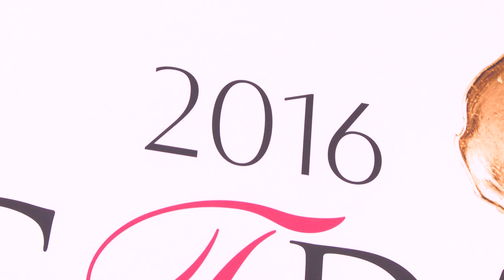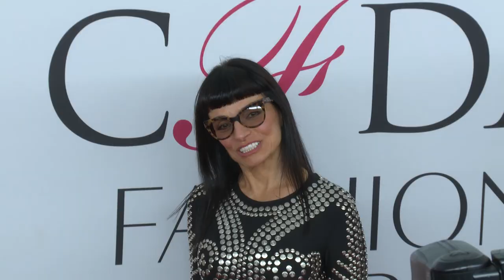2016 CFDA Fashion Awards: Zanna Roberts Rassi on the Red Carpet with Designers and Celebrities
Award-winning journalist, stylist, television host and Marie Claire senior fashion editor Zanna Roberts Rassi speaks to designers and celebrities on the red carpet at the 2016 CFDA Fashion Awards in collaboration with Swarovski, Hammerstein Ballroom, New York City.